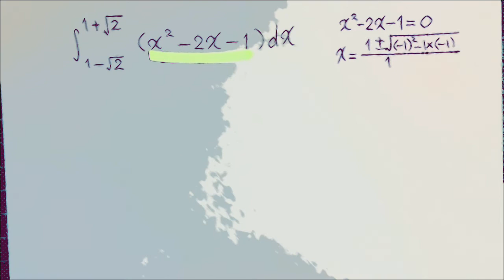定積分 6分の1公式 2次方程式の解と定積分の範囲が同じとき使えます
定積分にはとても便利な公式がある。知っているかいないかは、問題にもよるけど、今回の積分範囲が根号のときには特に力を発揮するよ。
6分の1公式っていうやつをしっかりと理解して解答の簡素化に役立てようよ。